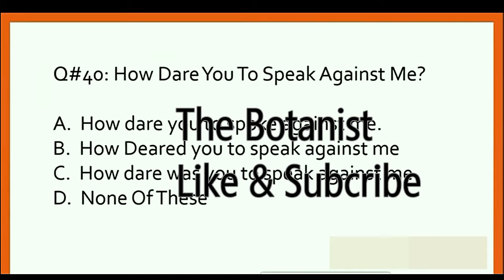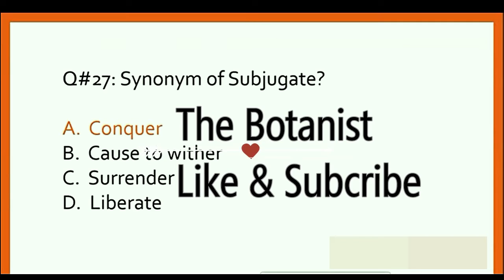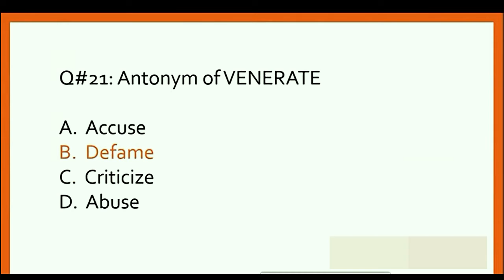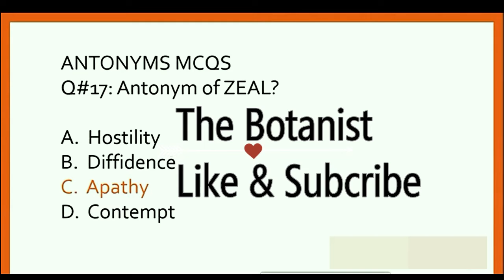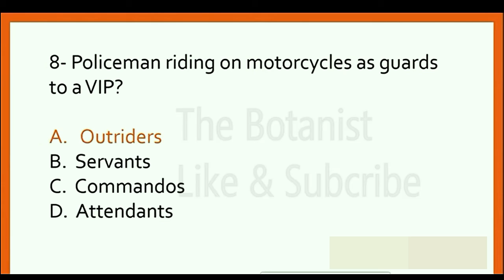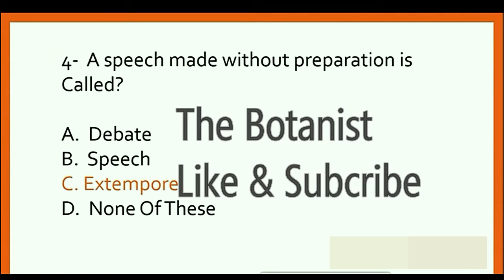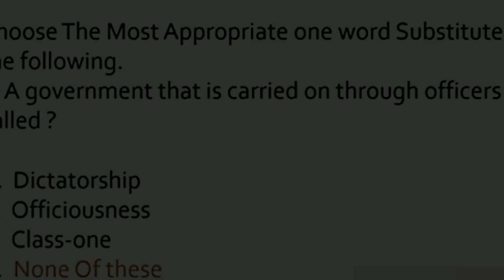ASI Paper PPSC English 40% Part English 3-10-2021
How Carcinogenesis Effects Through Food
How Carcinogenisis Effects Through Food